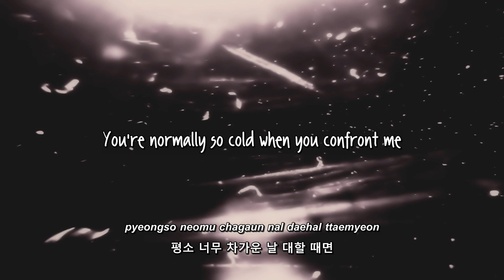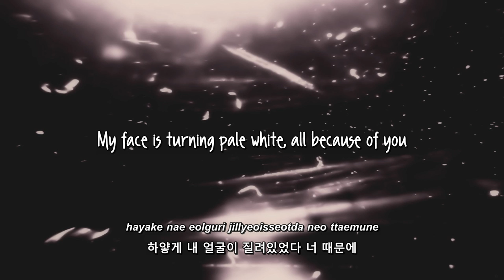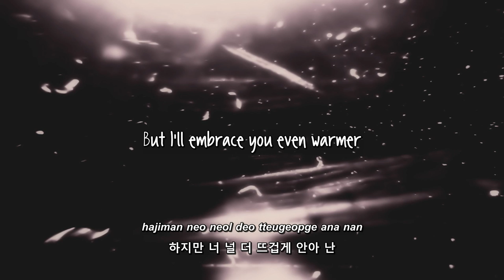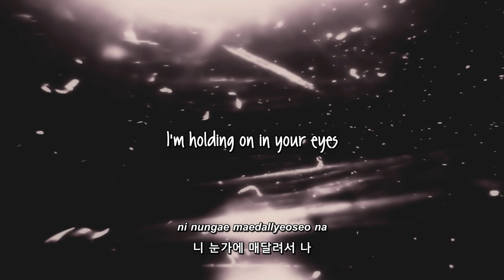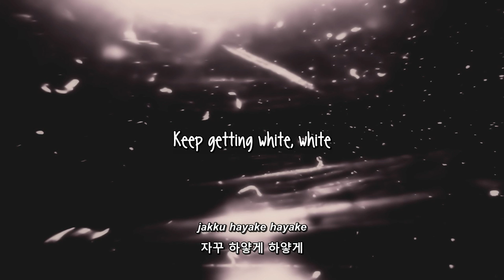Pinkdolls- 화이트 (White) lyrics [Eng. | Rom. | Han.]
Requested by: mizanimation

Han: Daum
Trans: maknaes @Diadem